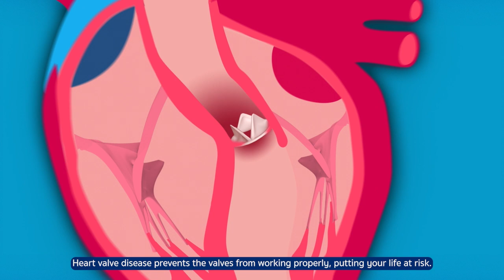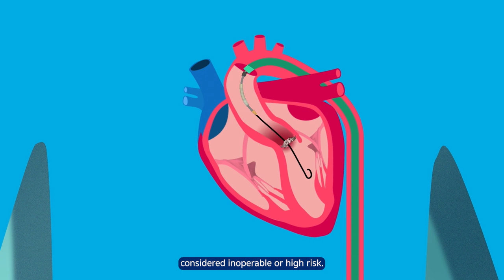Understanding Aortic Stenosis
How important are heart valves?
Get to know “heart valve stenosis”
As your heart pumps blood, four valves open and close to make sure blood flows in the correct direction. These four valves have specific locations, structures and functions: tricuspid valve, pulmonary valve, mitral valve and aortic valve. When your valves do not work properly, adequate blood supply is not be able to circulate around your body. Warning signs of heart valve diseases are chest pain, shortness of breath, fatigue and weakness or inability to maintain regular activity level. TAVI (Transcatheter Aortic Valve Implantation) is a minimally invasive approach where a new valve is inserted without removing the old, damaged valve. Since open heart surgery is not required, TAVI yields benefits including small incision, less blood loss and fast recovery time.

Get your heart screened for heart valve stenosis
Talk to our expert specialists Tel.

One Heart, All Gens — Keep your heart healthy at every age”
Bangkok Heart Hospital – The first private heart hospital in Thailand